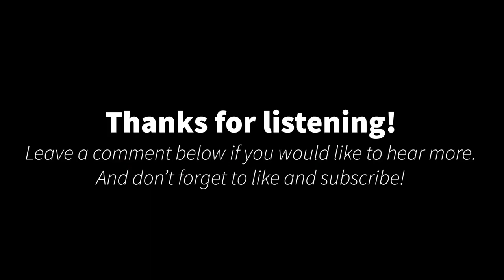CHERUB: THE RECRUIT - Chapters 1-2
Go check out and support Robert Muchamore's latest work by clicking on the

ABOUT ME:
Hi there! This channel is entirely dedicated to reading chapters or short stories from books of different genres, either by request or by personal selection. If you like hearing books read out loud, then you've come to the right place!
I'm someone who aspires to be a professional audiobook reader one day, so any constructive feedback would be most welcome :)